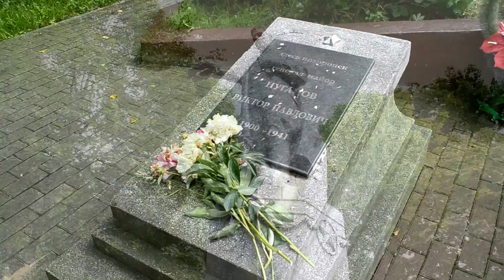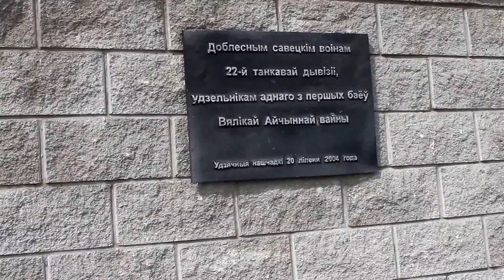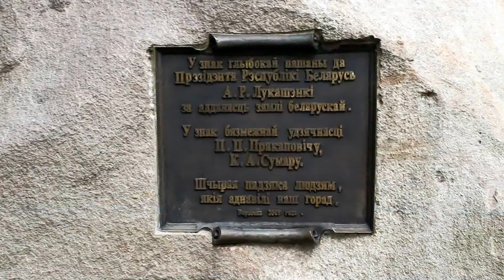Туристический Кобрин (ikobrin.ru)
Видеоарисовки Кобрина